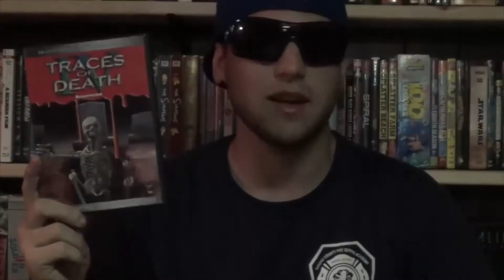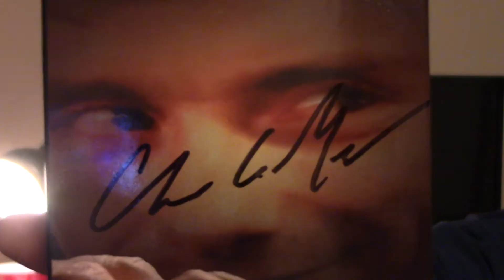Dead Alive Productions Review: Writers Block: Truth or Dare 2 (1995)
Hey all! Here is my review of Chris Lamont's SOV horror film 'Writers Block: Truth or Dare 2'. Enjoy!

Dead Alive Productions in association with Breakthrough Productions starring Joey Michitsch, Candace Rose, Robin Allen, Jeffrey C. Hawkins in "Writers Block" director Chris LaMont music by Alek Vila special effects Dan Rebert executive producer Yvette Hoffman producers Greg Hall, Linda Hornby, David Lyndmark production designer Brad Golden screenplay by Chris LaMont, Greg Hall artwork & design by Kevin Kaminsky